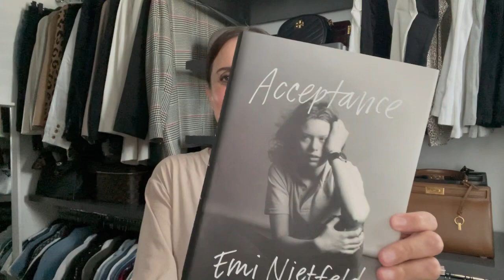August Favorites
Sharing my monthly favorites. Hope you enjoy!

♥️ Laura

Atlas of the Heart by Brene Brown
Acceptance by Emi Nietfeld
Versed Skincare (*Save 10% with code: HAVELOUISWILLTRAVEL10 at versedskin.com)
Merit Minimalist Complexion Stick in Bisque and Camel
Merit Bronze Balm in Seine
Kayali Lovefest Burning Cherry 48
Quince Washable Silk Camisoles in Black and Ivory
Quince Washable Silk Slip Dress in Black
Quince Washable Silk Skirt in Black
Quince Washable Silk Sleeveless Blouse in Black and Ivory
Quince Washable Silk SS Blouse in Black and Ivory
Quince European Linen SS Shirt in Black and White
Quince Turkish Cotton Basket Weave Robe in White
Quince Turkish Cotton Basket Weave Slippers in White
Vintage Fendi Baguette in Zucca